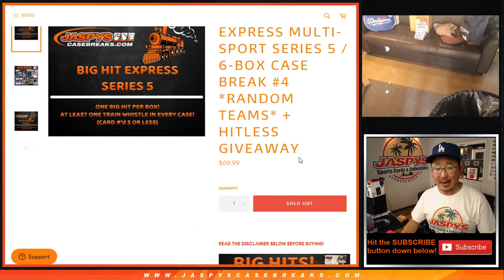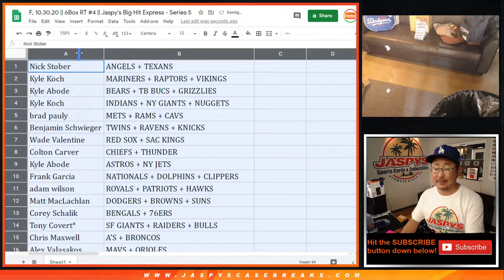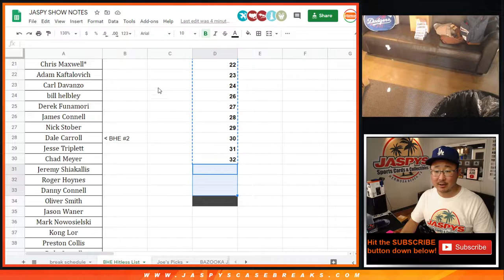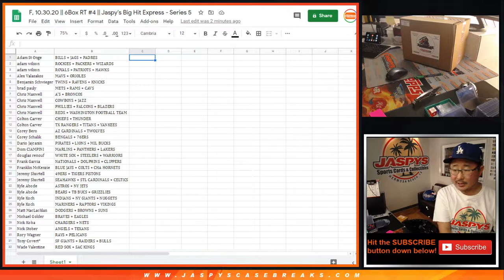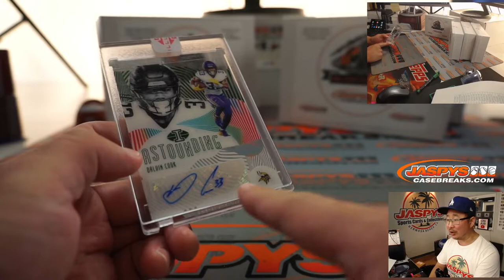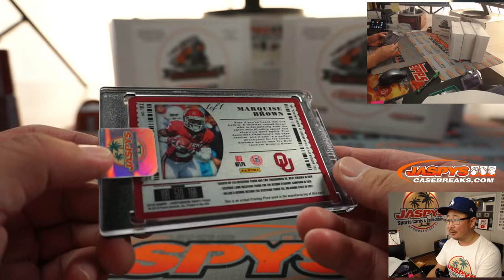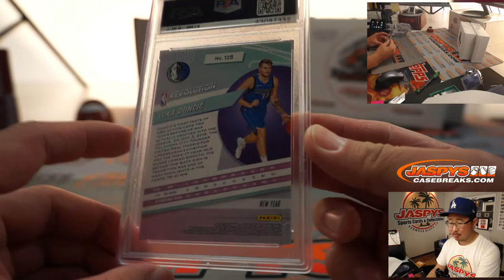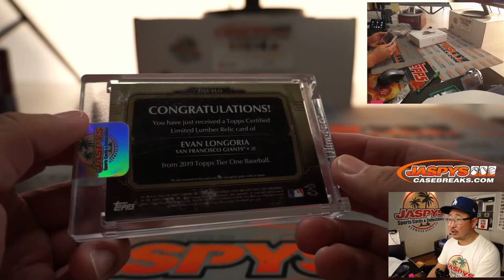F, 10.30.20 || 6Box RT #4 || Jaspy's Big Hit Express - Series 5